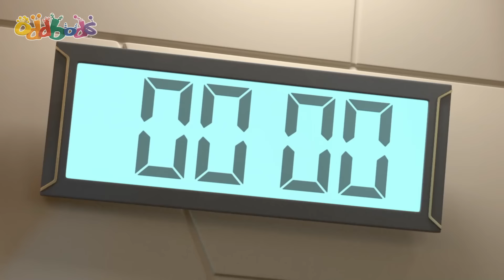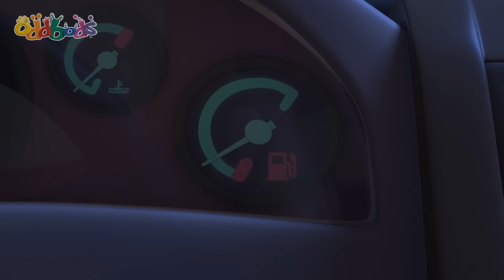Mencuba Mengawal Robot Gila | Oddbods | Cute Cartoons for Kids @Oddbods Malay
00:00 Don't Open the Box
07:13 The Grimbles
14:12 The Oddfather
20:53 Cross New Training
27:53 Mr Snuffles
34:52 Sugar Crash
41:51 Pecking Order
48:50 Clown Off
55:32 Phoning It In
1:02:31 Robodd Wars
1:09:13 Technofogey Fuse
1:16:12 50 foot Zee
1:23:12 Attack of the Drone
1:30:11 Don't Open the Box
1:37:10 Balloon Bods
1:44:09 Pogo Begone
1:51:09 Jeff and the Beanstalk